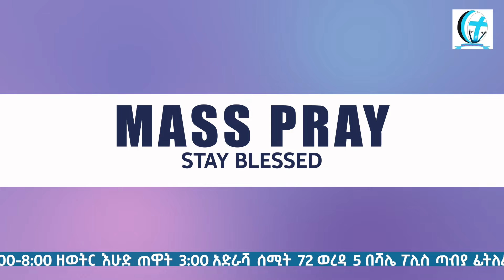ያልዞርኩበት ቸርች ያልገባሁበት ገስት ሃውስ የለም ፡ የተጋለጠው ጉድ Prophetss Selam Mesele